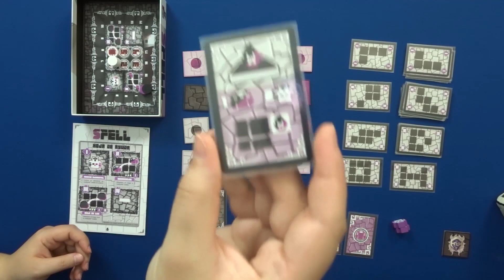Spell | ¿Cómo se juega?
Hoy nos visita Chus de Perro Loko para enseñarnos cómo se juega a Spell, un juego de mesa específico para dos jugadores, con versión asimétrica. ¿Quién demostrará ser el mejor mago?